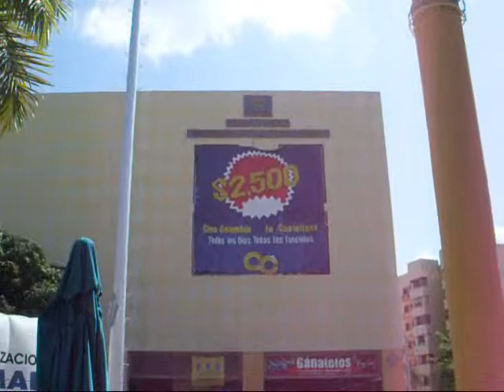Cine a 2500!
El valor de entrada a los cines en algunas salas de Cartagena esta super barato, 2500 pesos!